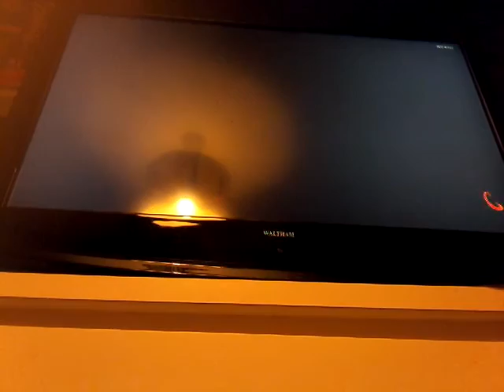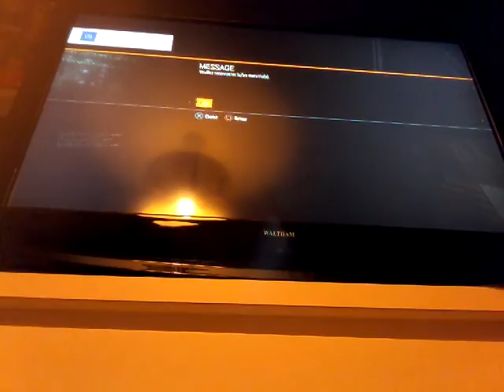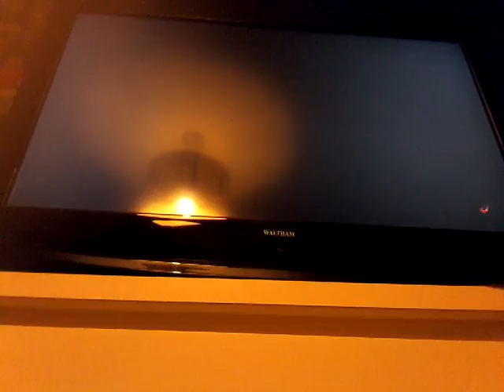Black ops 3 ep 7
MERCI DE VOUS ABONNÉS

ET BONNE VIDÉOS